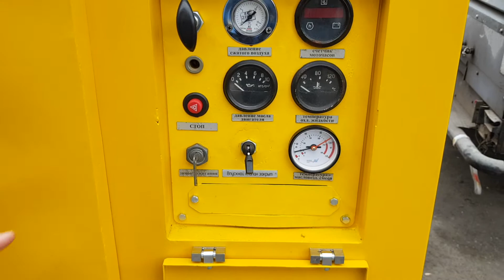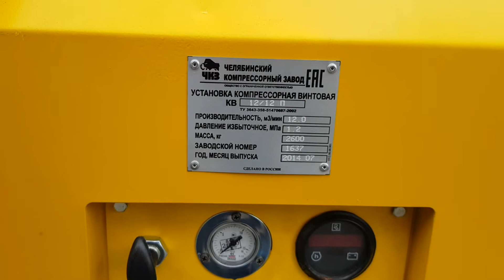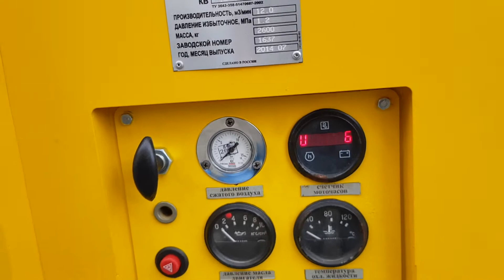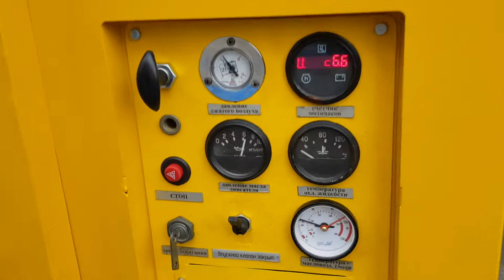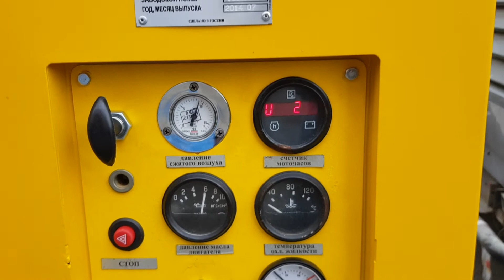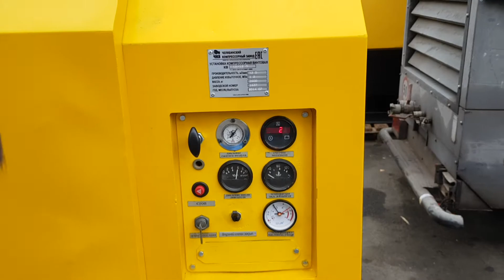Дизельный компрессор КВ 12/12, укороченный для буровой УРБ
Представлена укороченная компрессорная станция для буровых типа УРБ. Характеристики: производительность 12 кубов, давление 12 атм. Компрессор укорочен под габарит 2,45 м в условиях нашего сервисного центра. Немецкий винтовой блок, дизельный двигатель ЯМЗ-236.